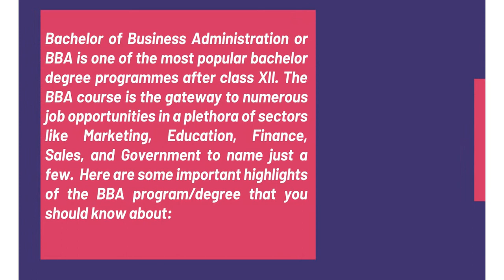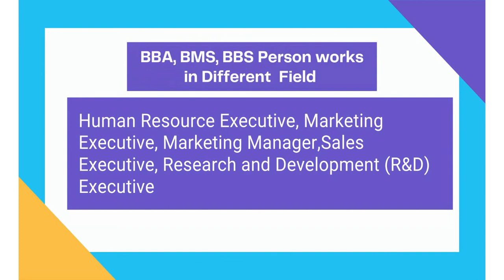What is BBA/BMS/BBS/BBM? Scope of BBA/BMS/BBM II Full Course Details II Is BBA/BMS Good ForCareer?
What is BBA ?
What is BMS?
What is BBS?
What is BBM?

Scope Of BBA/ BBM/ BBS/ BMS.
Admission Process for BBA/BMS.
What is Eligibility Criteria For BBA/BMS?
Fees of BBA?
Different Exams of BBA/BMS/BBS?
Top Colleges pf bba/bms/bbs.
What to do after BBA?
How Much Salary After BBA?
BBA

Easylearningindia.com is a website for prepartion of Proffesional courses entrance exam after class12th.
It help in preparation in Entrance Exams of different courses  BBA, BCA, B.Des, BA, B.Com, B.HM, B.Arch, BMS, BBS, B.Sc, BA Eco, BA English Hons, BA LLB, BBA LLB, B.Com LLB, B. Ftech,  B.Pharm Etc.

Follow us on -  Different Social Media Handle-

Easylearningindia.com   India’s Best Website for Entrance Exams after Class 12th. It provide information regarding different entrance exam for various Under Graduate courses like Agriculture,  Architecture, Commerce, Computer Application, Design & Fashion Designing, Engineering, Fine Arts, Foreign Language, Govt. exams on basis of class 12th, Hotel Management, Law, Management, Mass communication, Medical, Para Medicals, Pharmacy, Science, Social Science, Teaching and Vocational Courses.

Vocational Course

Easylearningindia.com helps students to crack exam and enter into different degree course like B.Sc, B.Com, B.Pharma, B.Des, B.Arch, B.Ftech, B.Fins, LLB, BBA, BBS, BMS, BCA, Etc

Easylearningindia.com Provide Study material like Test Series, Mock Test, Current Affairs, Pen Drive Courses, Free Daily Quiz, Videos, Podcast, Books, E-BOOK, Forum. Here Students will get Knowledge of Quantative Analysis, Logical Reasoning, General English, General Knowledge, Current Affairs, Business Aptitude, Hotel Aptitude, Computer Awareness, Legal Aptitude.